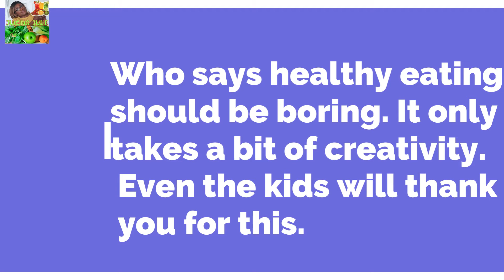YUMMY MINI JELLY FRUIT CAKES | Healthy Agar Jelly Fruit Cakes With Lemon Juice | Fruit Dessert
Hello & Welcome to JuicingJulie A healthy fruit snacks the whole family can enjoy. It is so delicious. A vegan friendly healthy fruit cocktail with agar agar and lemon juice. This yummy mini Jelly fruit cakes are quick and ease to prepare at home. Enjoy!

INGREDIENTS
Water, fresh lemon juice, agar powder, truvia, strawberries, pineapples, kiwi, grapes, blueberries